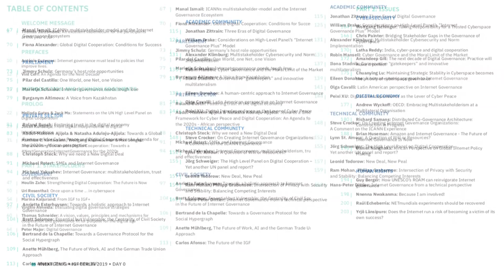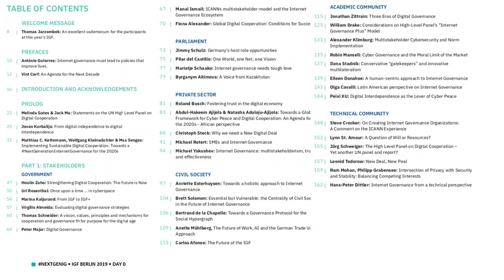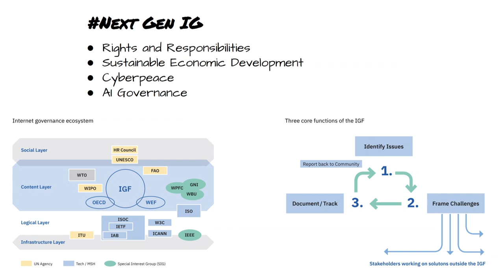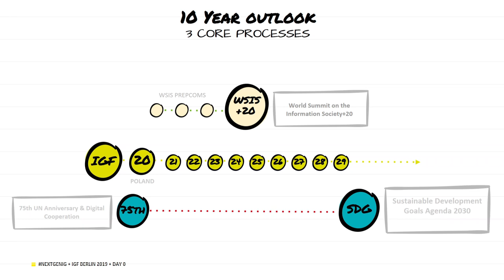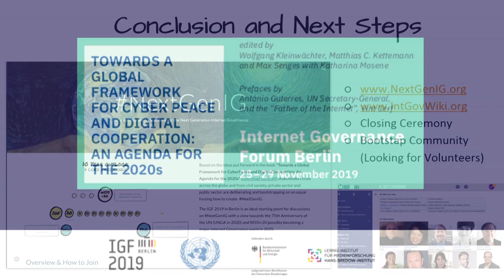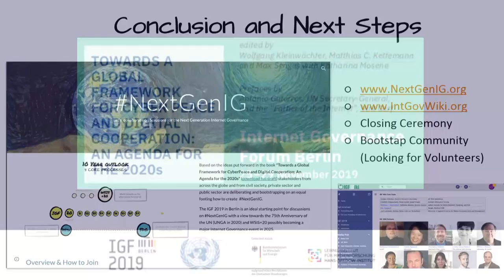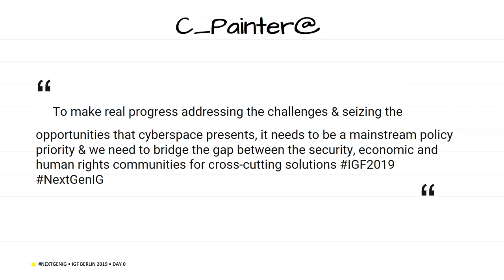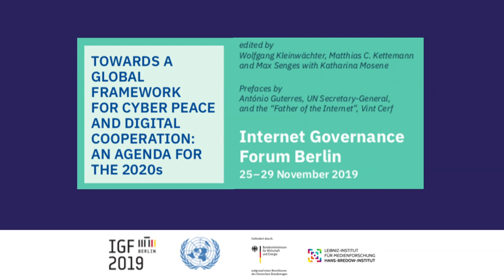IGF 2019 - Day 0 - Raum II - Book Launch Next generation